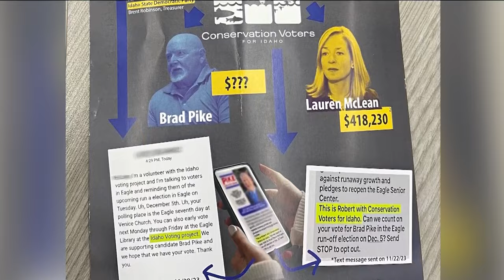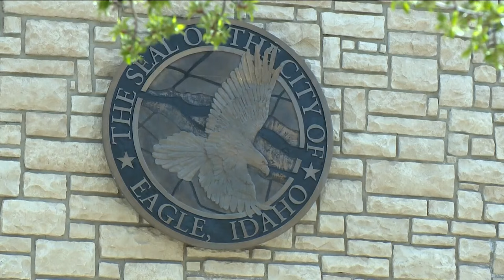The 208: Interview with newly elected Eagle Mayor Brad Pike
KTVB's Joe Parris sat down with Mayor-elect Brad Pike, who was elected in the election, and what is in store for the future.